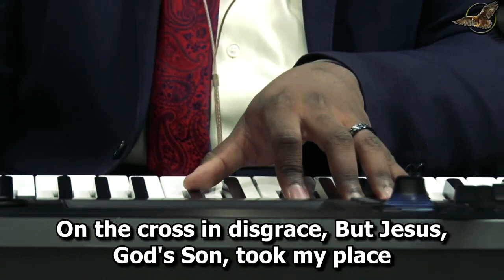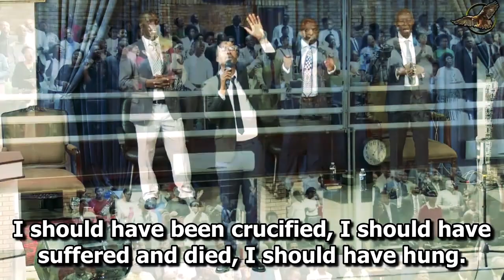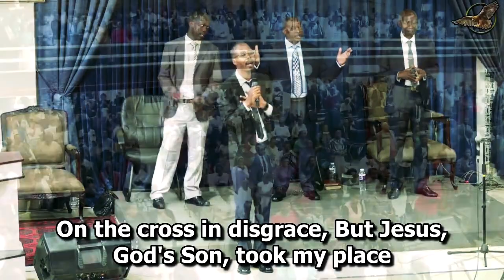I Should Have Been Crucified